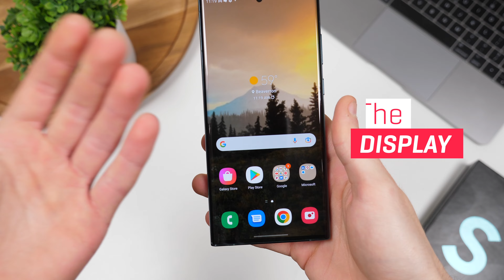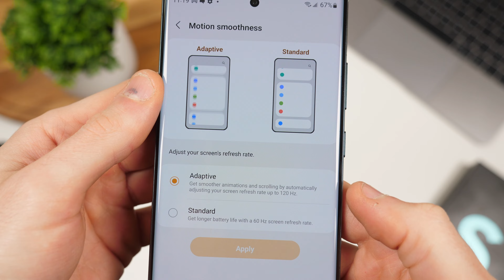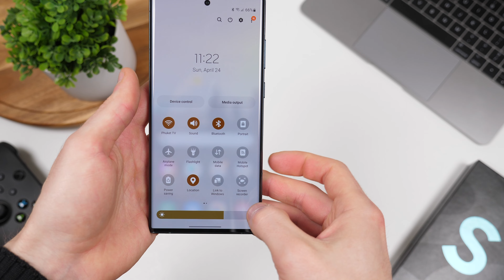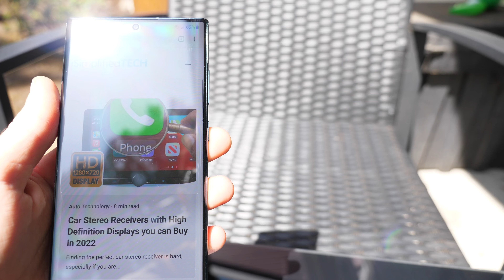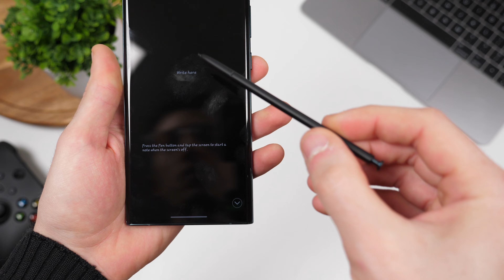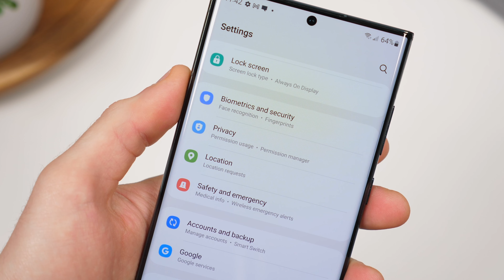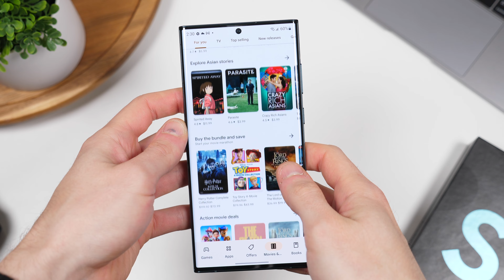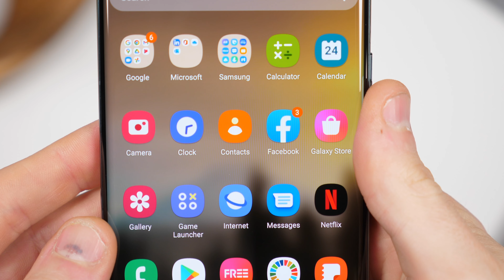3 Reasons Why You Should Buy It - Samsung Galaxy S22 Ultra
To buy or to not buy? The Samsung Galaxy S22 Ultra its is a sleek looking phone and powerful too. So if you are still thinking to buy it then I hope this video will help you decide as I picked 3 reasons why you should buy it.

Samsung S22 Ultra